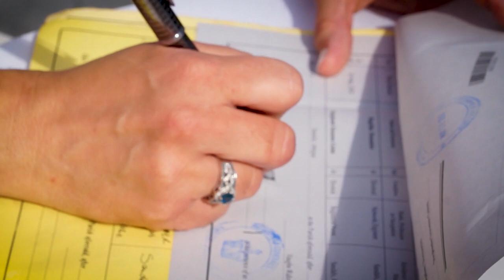Sandals Antigua Wedding Video ~ Stephanie & Rogelim DosSantos ~ May 30 2018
Our wedding video by Sandals Snapshots at Sandals Grande Antigua, 3pm Beach Wedding. We paid to have a second videographer so we could have different angles and I'm glad we did. I also bought the raw footage and will be adding it to my own edit (hopefully). The music is from Triple Scoop Music (a site I LOVE) as Sandals cannot use copy-written music. We were able to pick from a selection of about 40 songs they have specifically purchased from TSM for use such as this in their videos. If you are planning a Sandals wedding, the link should be on their website so take some time to take a listen. ENJOY!!!